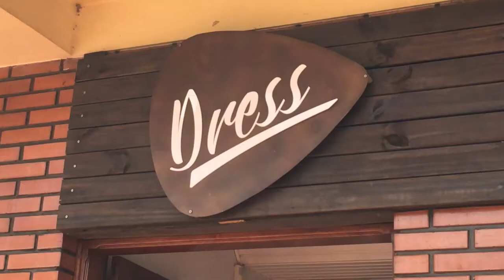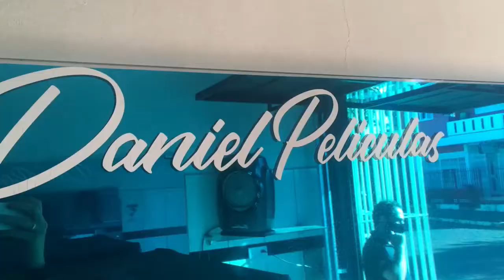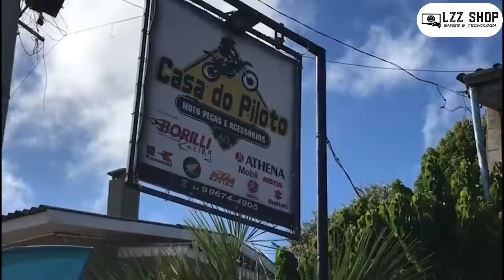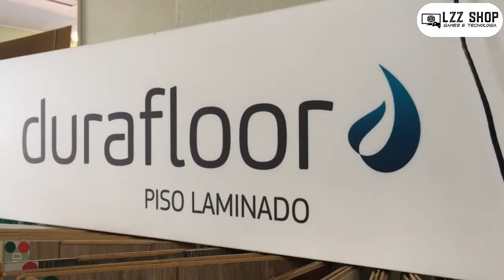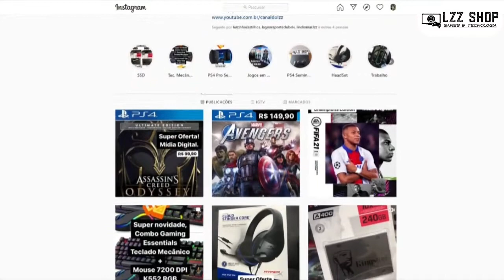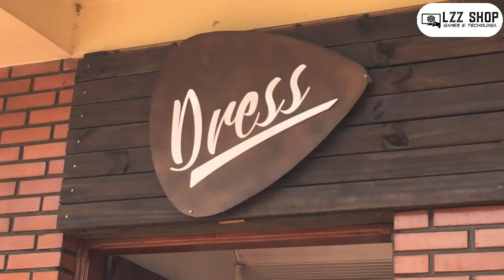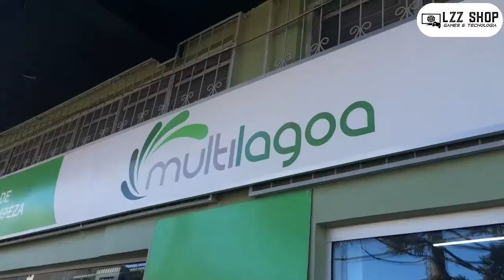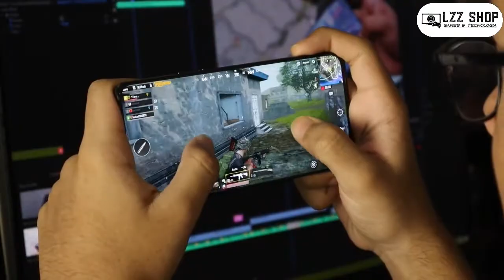Momento Gamer 23-04-21